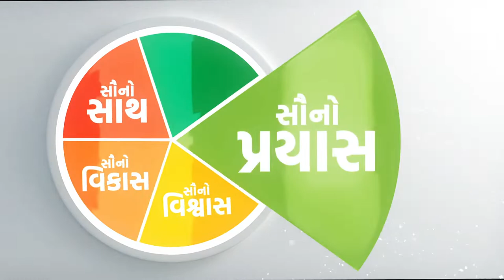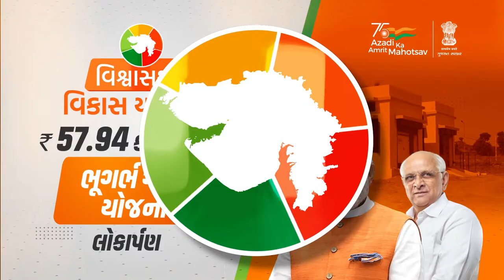Details of development projects launched by PM Modi in Bhavnagar Gujarat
In Gujarat's Bhavnagar, Prime Minister Narendra Modi inaugurated and laid the foundation stone of projects worth over Rs 5200 crore in Bhavnagar. Prime Minister laid the foundation stone of the World’s First CNG Terminal and of brownfield port at Bhavnagar. The port will be developed at a cost of over Rs. 4000 crore and will have state of the art infrastructure for the world’s first CNG Terminal along with world’s fourth largest lock gate system. In addition to the CNG Terminal, the port will also cater to the future needs and demands of various upcoming projects in the region. The port will have ultra-modern Container Terminal, Multipurpose Terminal, and Liquid Terminal with direct door-step connectivity to the existing roadway and railway network. It will not only lead to economic benefits  in terms of cost saving in handling cargo, but also generate employment for people in the region. Also, the CNG Import Terminal will provide an additional alternate source of energy to meet the growing demands of clean energy.

Prime Minister also inaugurated the Regional Science Centre in Bhavnagar, which is spread over 20 acres and has been built at a cost of around Rs. 100 crore. The Centre has several theme based galleries including Marine Aquatic gallery, Automobile gallery, Nobel Prize gallery - Physiology and Medicine, Electro Mechanics gallery, Biology Science gallery. The Centre will also provide a creative platform for discovery and exploration for children through out-door installations like animatronic dinosaurs, science theme-based toy train, nature exploration tour, motion simulators, portable solar observatory etc.

During the programme, Prime Minister also inaugurated various other projects including package 7 of Sauni Yojna link 2, 25 MW Palitana Solar PV Project, APPL Container (Aawadkrupa Plastomech Pvt. Ltd.) project; and lay foundation stone of projects including package 9 of Sauni Yohna link 2, Chorvadla Zone water supply project, among others.

Details of development projects launched by PM Modi in Bhavnagar Gujarat That's the matter